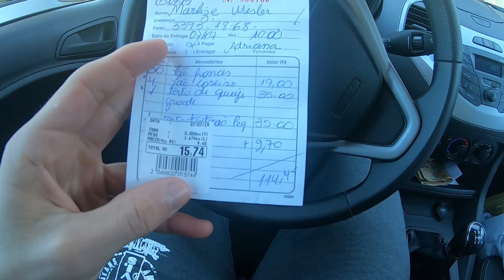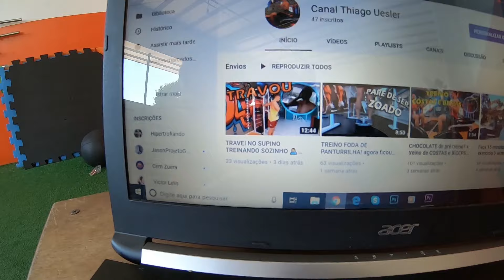O JOGO MAIS ESPERADO DO ANO⚽! GEADA E MUITO FRIO ❄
FALA GALERA!
Neste vídeo não falo muito sobre treino, porem gravei o dia do aniversario do meu irmão então foi um dia bem legal, bem divertido e espero que vocês gostem.
Não vou dar muitos detalhes sobre o vídeo porque se não perde a graça né hehehe,porem posso falar para vocês diante mão que neste dia tava muito frio rsrs.
VLW GALERA!
PÁGINA DO FACEBOOK: Thiago Uesler - Fitness